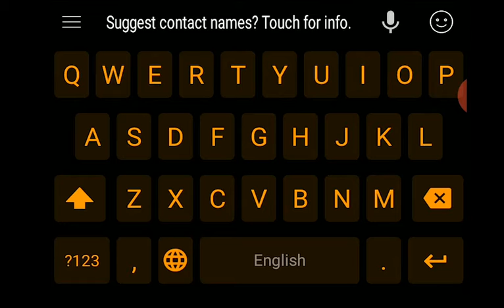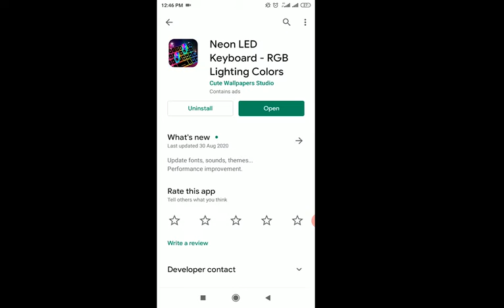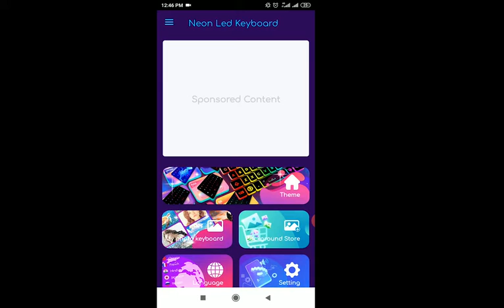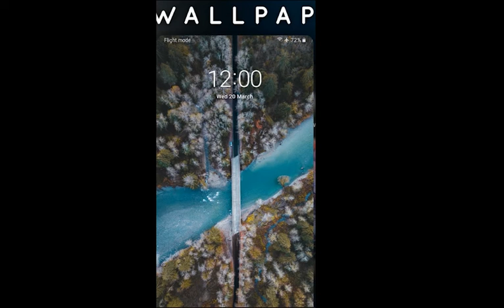RGB keyboard for Android || Install RGB Keyboard on Android Phone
APP LINK
RGB - Keyboard